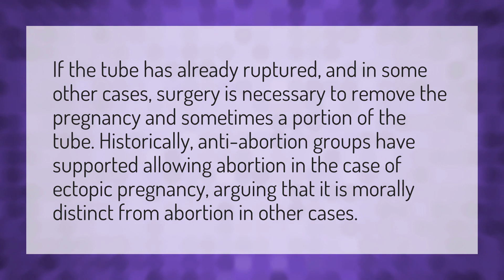Can I have an abortion with an ectopic pregnancy?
Intrauterine Gestational Sac • Can I have an abortion with an ectopic pregnancy?